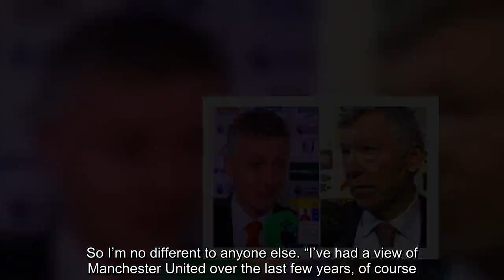You won't believe what Ole Gunnar Solskjaer did before landing the Man Utd job for real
The Norwegian was drafted in as caretaker manager eight weeks ago following the sacking of Jose Mourinho. And taken care Solskjaer has, winning 10 out of 11 games in charge as United have gone from 11 points off top four to fourth with a one-point lead on their chasers. As well as progress in the league, the Red Devils have progressed to the FA Cup fifth round, but their biggest test yet comes tonight in the Champions League. Mourinho was fired one day after United were drawn against PSG - a tie which, at the time, looked a write-off. But such has the revival under Solskjaer been that United are favourites heading into tonight’s game under the Old Trafford lights. Solskjaer has made clear his desire to secure the full-time role - a position which he revealed he pretended to hold in his head. Speaking to BT Sport, Solskjaer said: “Of course I want this job. “Any manager in the world would want this job. So I’m no different to anyone else. “I’ve had a view of Manchester United over the last few years, of course. “‘What I would have done if I was there?’ You pretend you’re the manager of Man United at times, don’t you.” Key to Solskjaer’s success has been Paul Pogba’s turnaround. The Frenchman has scored eight goals in nine league appearances under the 45-year-old and Solskjaer lauded his talisman ahead of the arrival of PSG. “Paul (Pogba) is one of the best attacking midfielders in the world,” he added. “His physical presence, his aura, his personality - he’s been a big plus for everyone.”